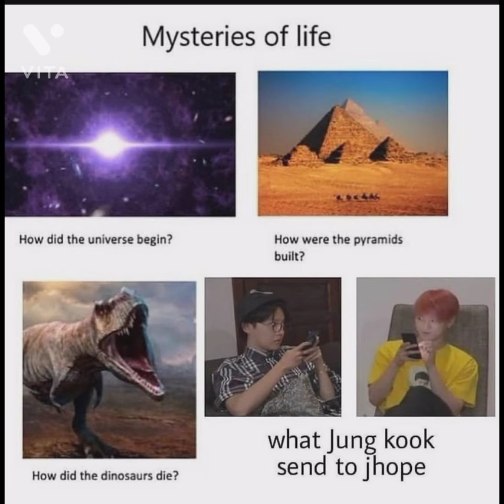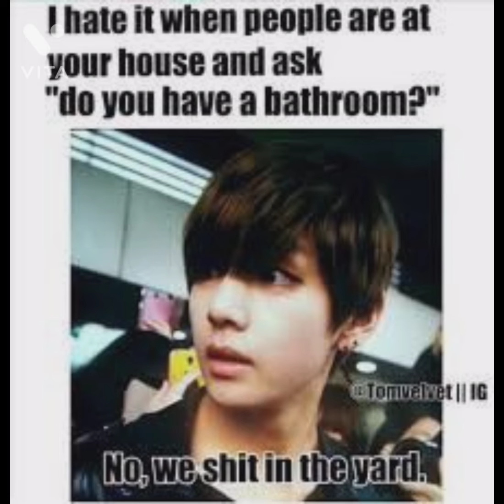BTS memes that will make you smile😊 💜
this is my first video I hope you guys will like it